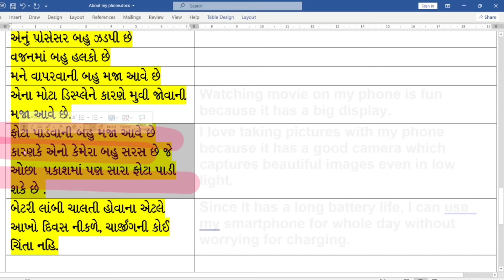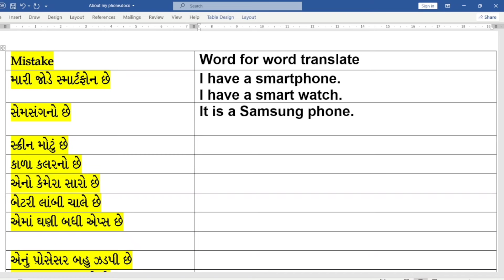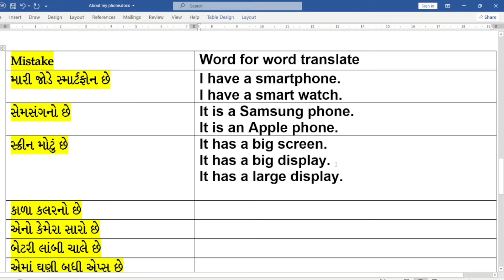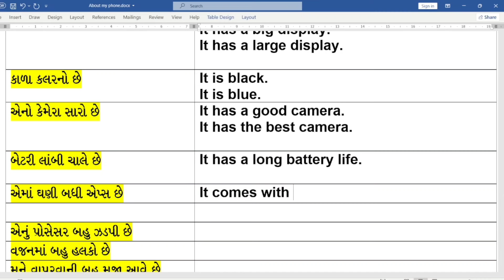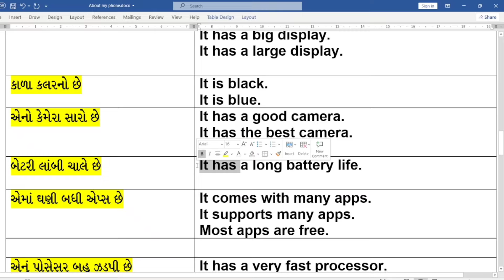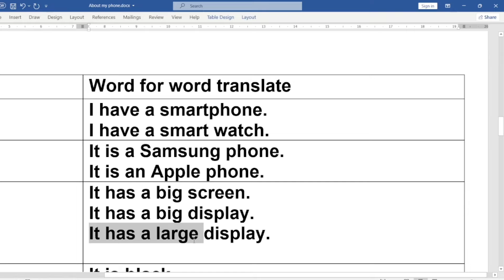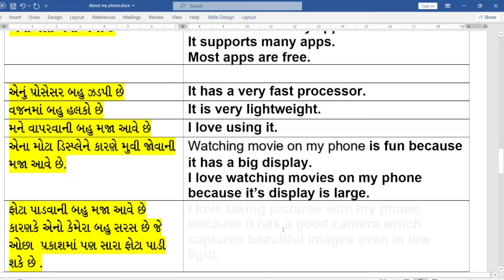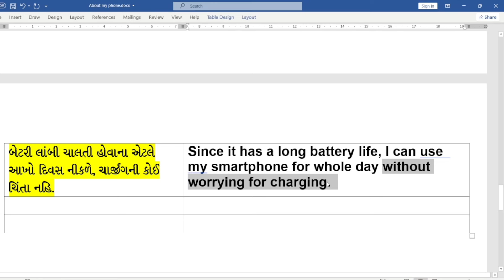English Speaking Practice | અંગ્રેજી બોલતા શીખો | અંગ્રેજી બોલતા શીખવાડો | Speak English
દરેકે દરેક શબ્દનું ગુજરાતી માંથી અંગ્રેજી માં ભાષાંતર. જો તમે કરતા હોવ તો આ સૌથી મોટી ભૂલ છે... જેને સુધારવા માટે ઉપરનો વિડીયો તમને ખૂબ જ મદદરૂપ થશે. આ વીડિયોને લગતી PDF હું તમને આજ સાંજ સુધીમાં ટેલીગ્રામ ગ્રુપમાં મોકલીશ... જેથી તમે વાક્યો પ્રેક્ટિસ કરી શકો. ટેલિગ્રામ ગ્રુપમાં જોડાવા માટે લિંક નીચે આપેલ છે.

ઉપરના વિડીયો નીચે કમેન્ટ ચોક્કસથી કરશો. હૂ રીપ્લાય જરૂરથી કરીશ.